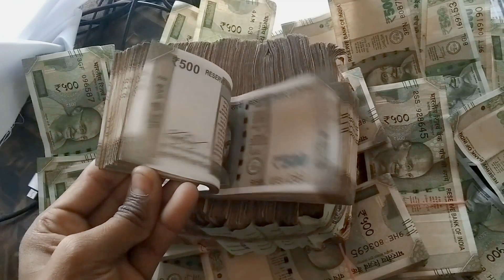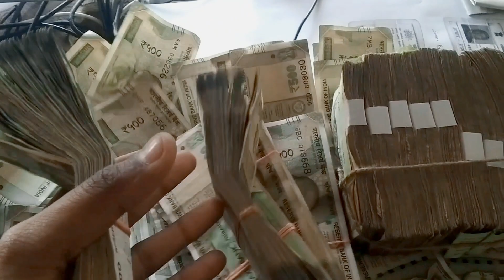Paisa 💵 New video money 💰 power (@TMPZ_AHSAN)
Paisa 💵 New video money 💰 power (‎@THEMPZONE0 )

paisa status
paisa attitude status
paisa whatsapp
status
paisa wala status
paisa ka status
paisa status in hindi
status paisa
paisa status hindi
udhar paisa status
paise ki kimat status
paisa kamane wala
status
paisa kamane ka
status
money
fiat currency
fiat money
m2 money supply
money supply
money and the power ✓
money in the power
money power
all my life i want
money and power
the money and the
power 50 cent
attitude
positive thinking
attitude meaning
positive mental
attitude
attitude is
attitude examples
money status
status money review
status money app
money and status
status for money
attitudequotes
attitude status
positive
attitudequotes
attitude caption for
attitude shayari
The mp zone
Money zone